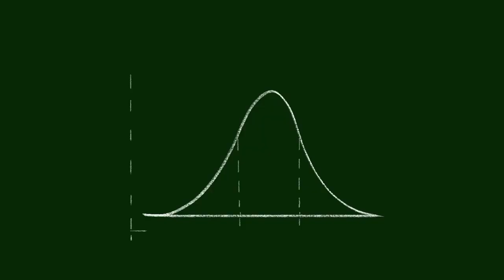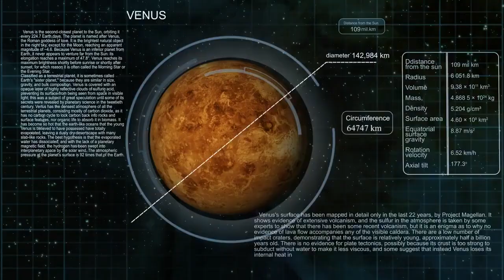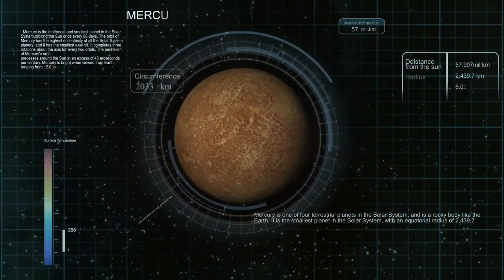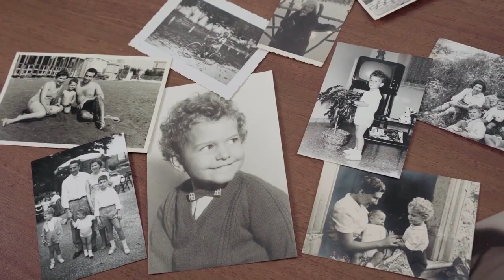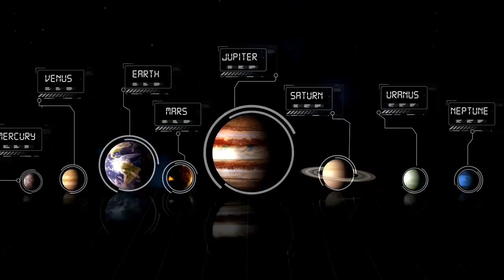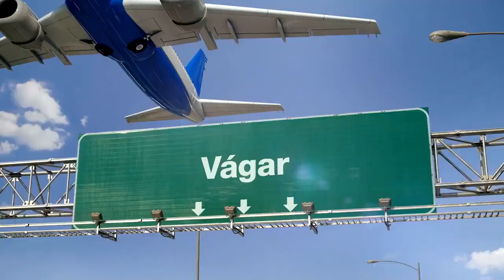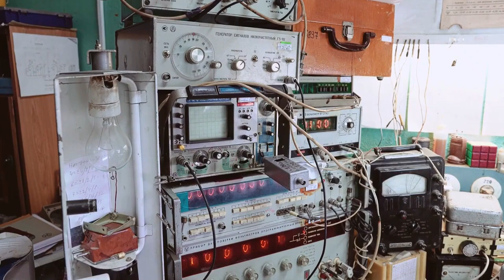What Happens When Voyager 1 Reaches the EDGE of Space